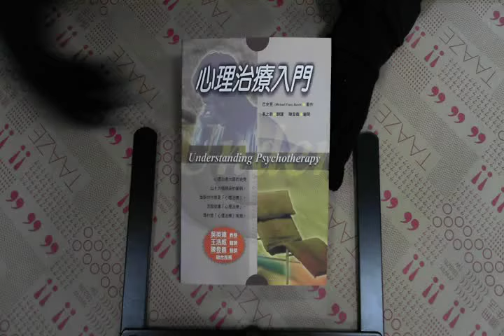TAAZE｜心理治療入門 二手書書況 9576934354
TAAZE｜讀冊生活網路書店「心理治療入門」，找二手書請至